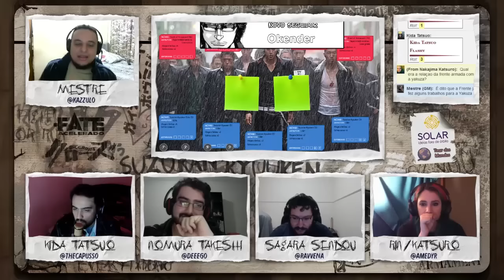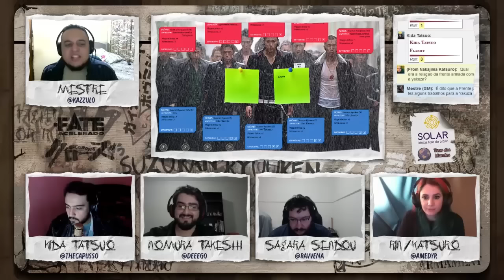FAE Crows - Capítulo 8: Acerto de Contas (SEASON FINALE)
O confronto com Batou pelo destino de Suzuran é inevitável. Confira o embate final no ultimo capítulo da temporada de Crows.

Para acompanhar essa campanha e outras aventuras, assine nossos canais e confira ao vivo todas as terças e quintas-feiras a partir das 21h: